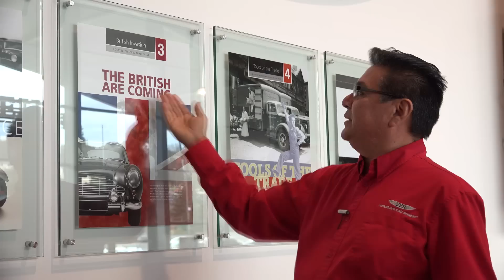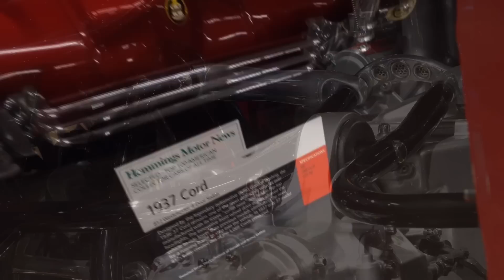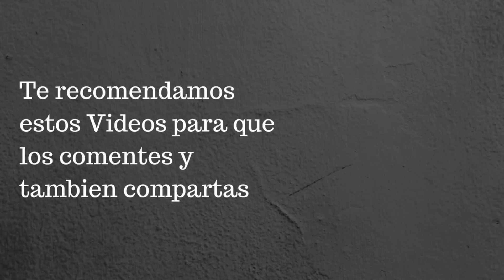El museo de autos más grande de Estados Unidos. LeMay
Visitamos el gran museo LaMay. El mas grande de Estados Unidos Invitados. espaciales para ver modelos unicos. No te pierdas este reortaje.